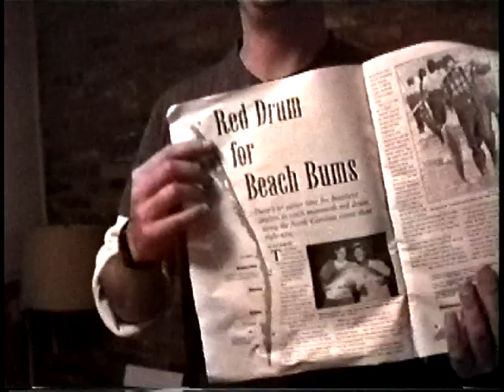Charlie McAlister plays Neddie Dubois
We missed Charlie's show at Swarthmore College in Pa. in the fall of '98 because my car broke down in Delaware. Charlie visited Fairfax, Va., and performed what became this piece that combines elements of live performance and music video.